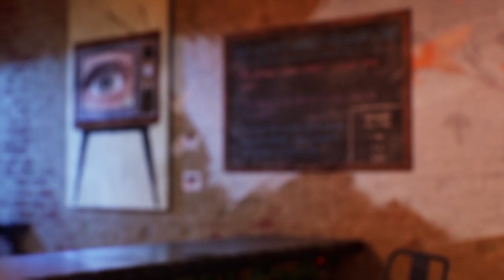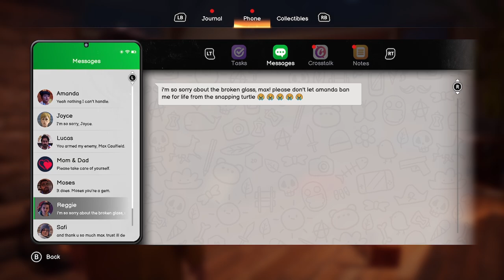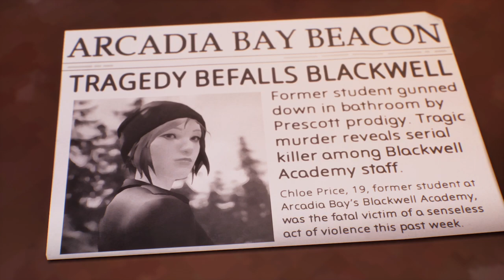Life is Strange Double Exposure part 10